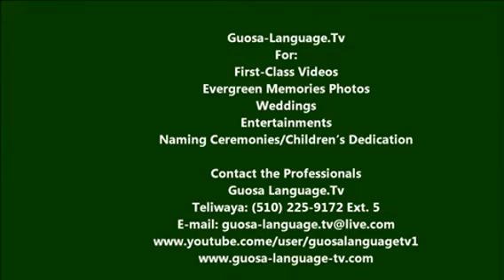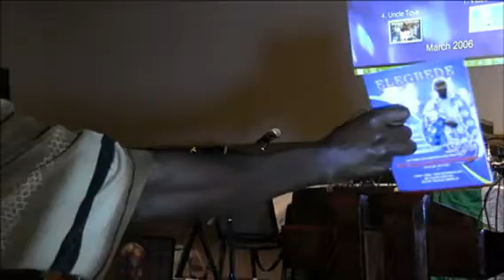Memorial service Papa chief Elegbede Oakland CA 9/20/2013 Video 1/5